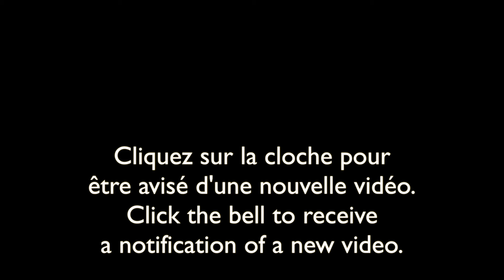Nature sauvage du Québec-29 février/Wild nature of Quebec-February 29